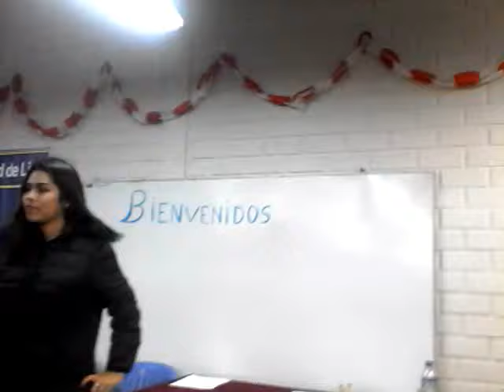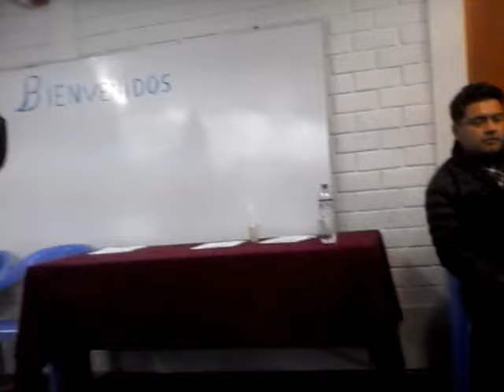CUCURRUCUCU (COVER) PAMELA OSORIO ECHEVARRIA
Presentación en Evento de la Municipalidad de Lima realizado en Paraíso, Villa María del Triunfo.  Alumna de Academia de Canto Garfield Kids, Nivel Intermedio de San Gabriel, VMT.  31 Julio 2018  Vals Yo Perdí el Corazón.